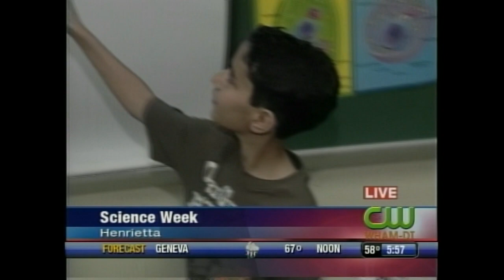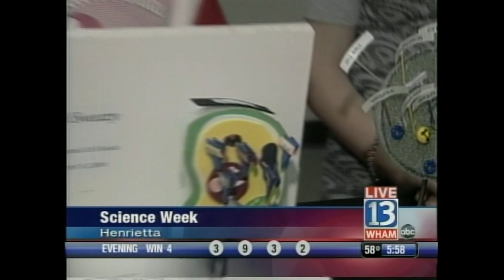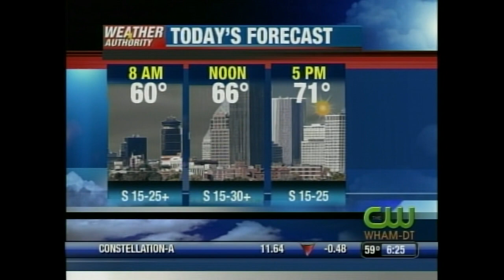2009 Flashback - Science Week at Rush-Henrietta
From 13WHAM News This Morning in 2009 -- Doug Emblidge visits Roth Middle School in Rush-Henrietta district for Science Week